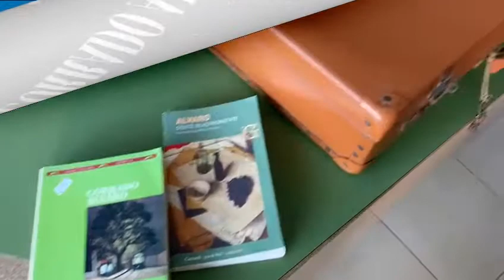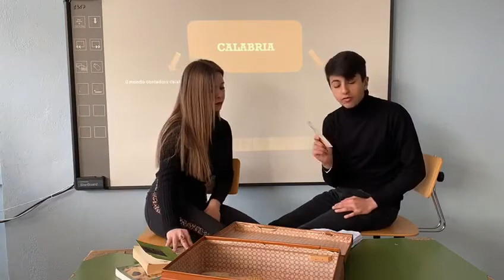Corrado Alvaro: quasi una vita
I Classificato concorso nazionale Quando i ragazzi ci insegnano 2020. Cortometraggio realizzato dagli studenti della II A ist.tecnico dell'IIS M. Hack di Cotronei (KR) Katia Biafora e Stefano Fabiano, docente referente Maria Rita Frontera.